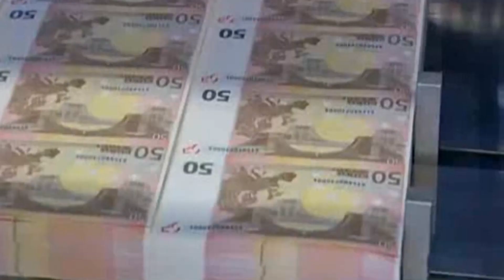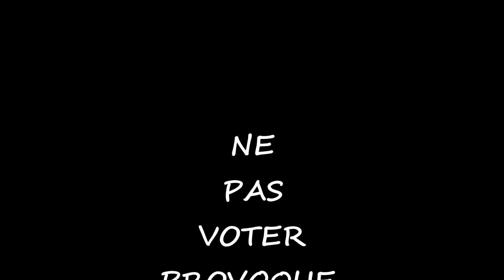CLIP Fin alternative LE ROI DANSE 2019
Paroles : Fin alternative

Désigné par la finance
Aveuglé par l’insolence
Spécialiste de l’ingérence
Il prescrit des ordonnances

Sous prétexte de bienséance
Beaucoup souffrent en silence
Et dès qu’il étale sa science
Il trahit son allégeance

Certains rêvaient d’alternance
D’autres changeaient d’obédience
Mais au lieu de bienveillance

Le roi danse X2

Équilibrer la balance
Des migrants sans subsistance
Au milieu de l’abondance
Il choisit la complaisance

Autant de condescendance
Pour obtenir la croissance
Et il rédige des alliances
Qui démolissent nos instances

En tire-t-il une jouissance ?
Savoure-t-il son inconscience ?
Exécute-t-il une vengeance ?

Quand il fait des confidences
Ce n’est pas sans conséquence
Il expose son influence
Et passe son mal sous silence

Du budget pour la défense
Au lieu des droits de l’enfance
Aucune peur de l’indécence
C’est lui la jurisprudence

Au sommet d’la présidence
Il tire sur l’ambulance
Pour assouvir sa puissance

Et pour que vive la France X2